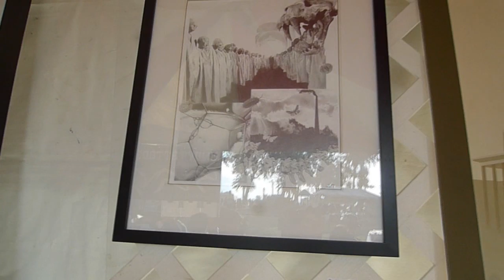Interview with visual artist Manila Ryce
Had the chance to interview visual artist, Manila Ryce during the 2009 Festival for Philippine Arts and Culture (FPAC) in San Pedro, CA. Manila Ryce talks about his art style, subject of choice, and a look at some of his projects.

Yezzir.